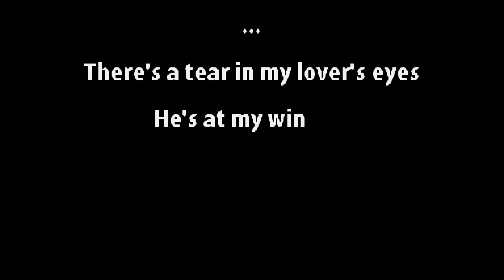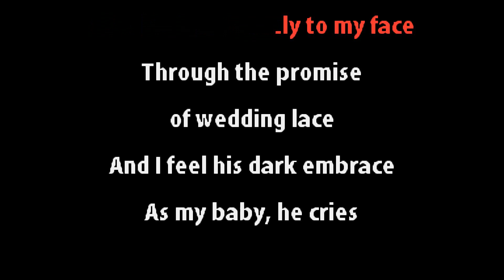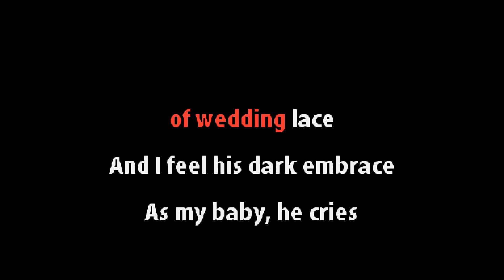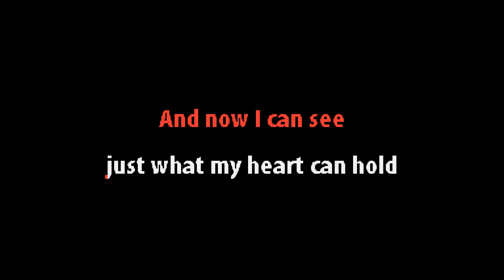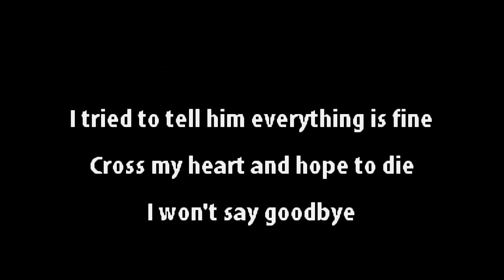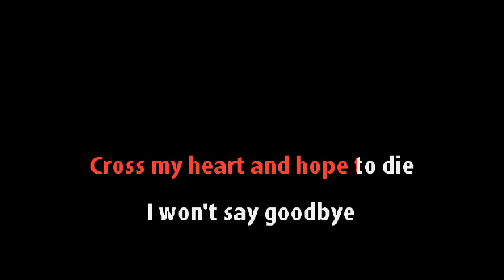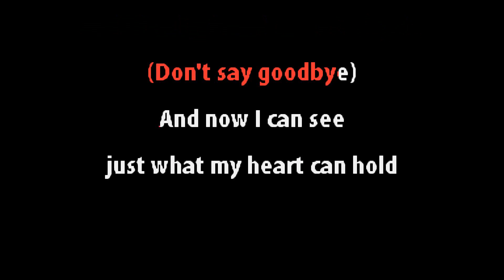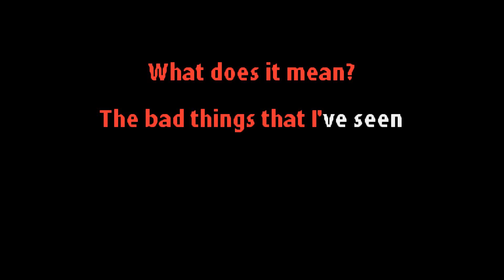Bat For Lashes - Joe's Dream - Karaoke